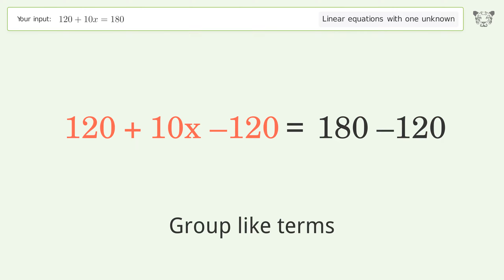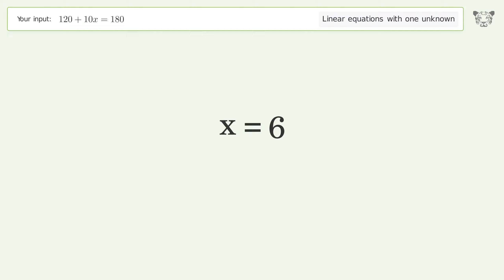Solve 120+10x=180: Linear Equation Video Solution | Tiger Algebra